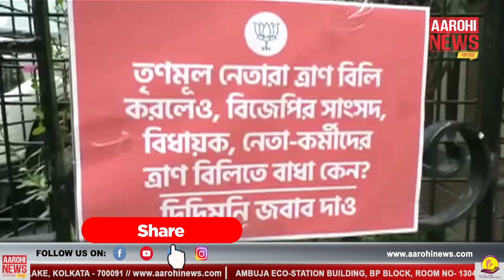চাল-চুরিতে অভিযুক্ত তৃণমূল? BJP-এর প্রতীকী বিক্ষোভ।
Trinamool accused of stealing rice? | করোনা মোকাবিলা, রেশন দুর্নীতি, সাংসদ বিধায়ক নেতা কর্মীদের ত্রাণ বিলিতে বাধা দেওয়ার প্রতিবাদে প্রতীকী অবস্থান বিক্ষোভে বসে বিজেপি।

 @Aarohi News